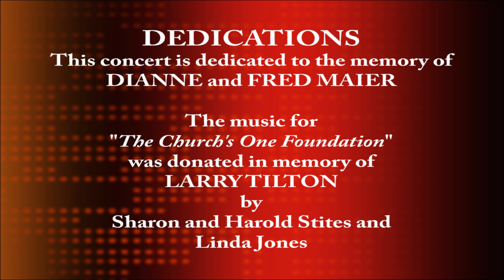May 21, 2023: Spring Musical Concert: “All the Bells and Whistles.”’ v1 2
Spring Musical Concert:  “All the Bells and Whistles.”’  The annual concert of the musical groups and soloists at Christ Church United Methodist; featuring the Christ Church Ringers, the Chancel Choir, and vocal offerings by Janet Tolman, organ, Katherine Ferguson, piano, Michelle Tejada, handbells, Sinamar Respecio, soprano, and Gabriella Beltran, oboe.  Tucson, Arizona, May 21, 2023.